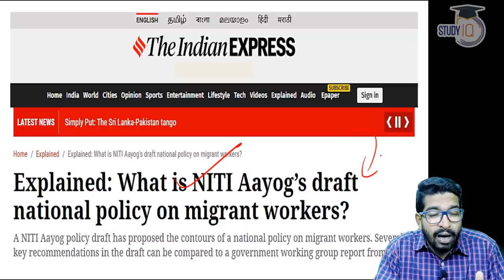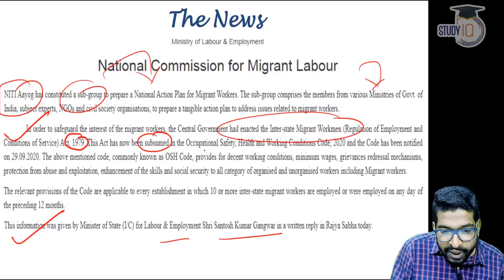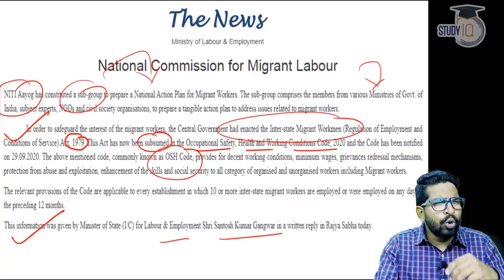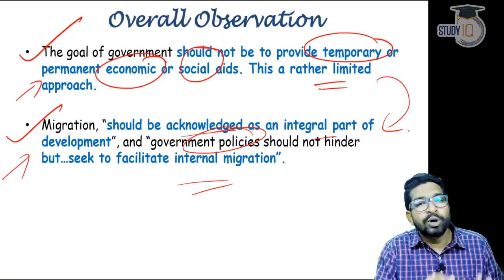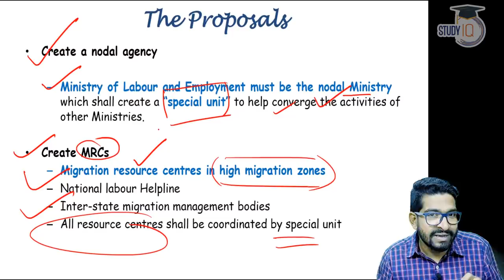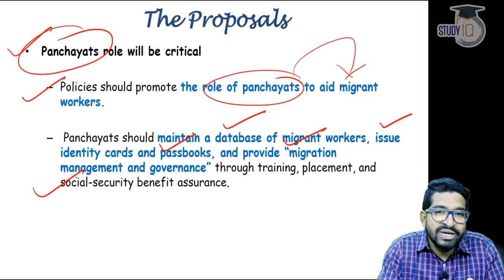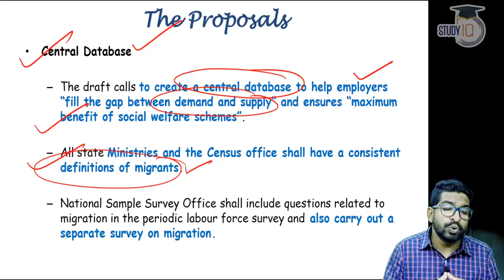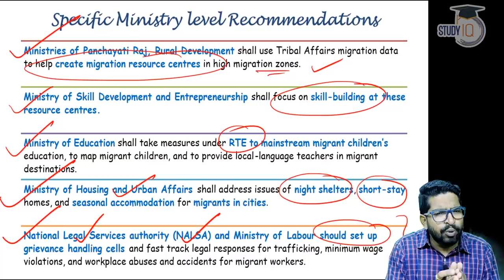Draft National Policy on Migrant Workers by NITI Aayog - Major issues with existing law explained